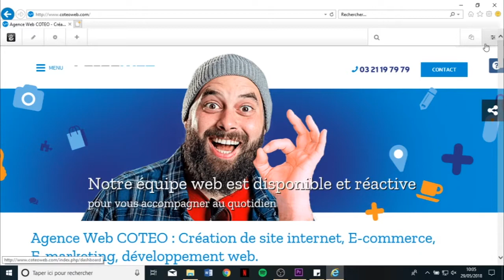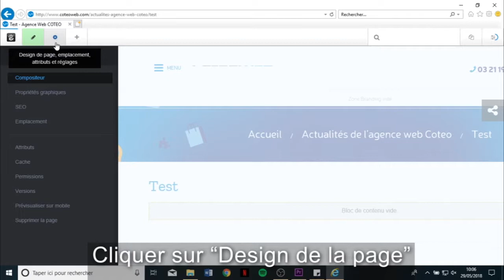Tutoriel CMS Concrete5 - N°2 - Ajout et suppression de page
Ajouter et supprimer une page sur un site concrete5 version 8.